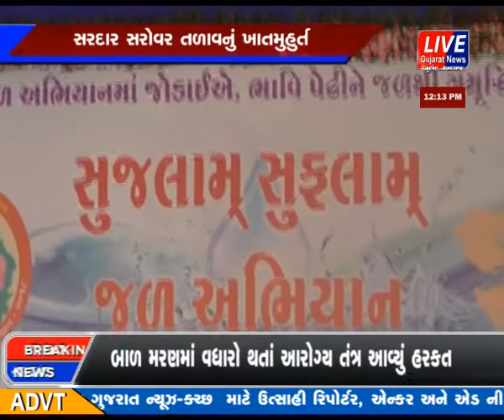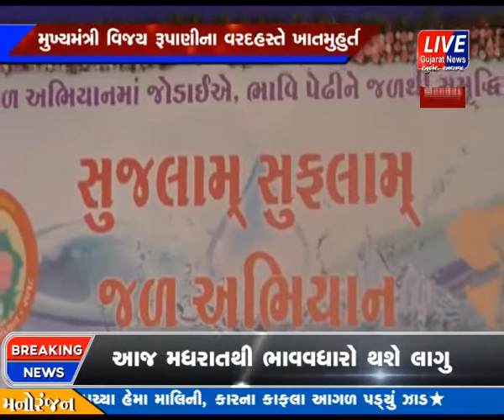AMRELI MA SARDAR SAROVAR MA TALAV NU C.M.NA HASTE KARAYU KHATMUHURUT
અમરેલીના લાઠી તાલુકાના જરખિયા ગામે મુખ્યમંત્રી વિજયભાઈ રૂપાણી સુજલામ  સુફલામ યોજના અંતર્ગત આકાશ ગંગાજલધારા ટ્રસ્ટની સહભગીદારીથી બનનારા "સરદાર સરોવર" તળાવનું ખાતમુહર્ત અને તખતીનું અનાવરણ કરવામાં આવ્યું હતું  ગુજરાતમાં આગામી ૩ વર્ષ સુધી સુજલામ સુફલામ જળ સંચય અભિયાન ચલાવવામાં આવશે. સૌરાષ્ટ્રે પીવા તથા વાપરવાના પાણીની તકલીફો સહન કરેલ છે. આ પાણીની સમસ્યા કાયમી ધોરણે નિવારવા માટે વ્યાપક સ્વરૂપે અભિયાન ઉપાડેલ છે. પાણીની સંગ્રહ શક્તિ વધારવા ૧૧૦૦૦ લાખ ઘનફુટ પાણી વધારવું છે અને એ દિશામાં લક્ષ્યાંક મુજબ આગળ વધી રહ્યા છીએ. , સૌરાષ્ટ્રના દરિયા કાંઠામાં દરિયાના ખારા પાણીને મીઠા પાણી બનાવવા માટે ૧૦ પ્લાન્ટ નાખવામાં આવશે. ઇઝરાઇલ સહિતના અન્ય દેશોમાં ખારા પાણીને મીઠા બનાવવામાં આવે છે. જામનગર જિલ્લાના જોડીયા ખાતે રૂ. ૮૦૦ કરોડના ખર્ચે દરિયાના ખારા પાણીને મીઠા બનાવવાનો પ્લાન્ટનું કામ ટૂંક સમયમાં શરૂ થશે. જેની ટેન્ડર પ્રક્રિયા પૂર્ણ થયેલ છે. આપણે પાણીના સ્ત્રોત વધારવા અને પાણીને રીચાર્જ કરવા આગળ વધી રહ્યા છીએ.આ કાર્યક્રમ પૂર્ણ થયાબાદ લાઠી ખાતે નિર્માણ પામેલા સરોવર તેમજ લાઠીના દુધાળા ગામે બની રહેલા તળાવનું નિર્માણ કાર્યમાં ઉપસ્થિત રહ્યા હતા...